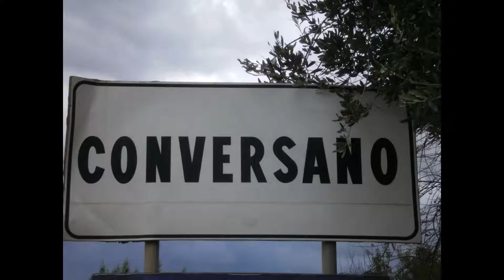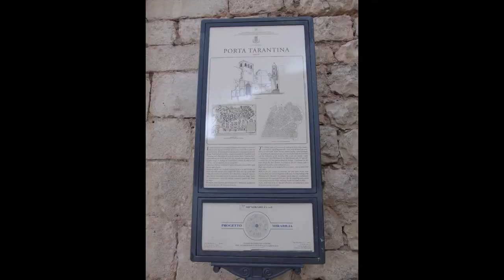Conversano (BA) Puglia, Italy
Castello Conti Acquaviva d'Aragona. Cattedrale di S.Maria Assunta. Monastero di San Benedetto e chiostro.
Music piece: Beach Dayz; Author: Lakey Inspired.